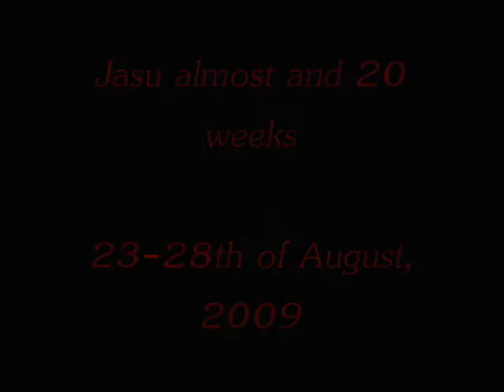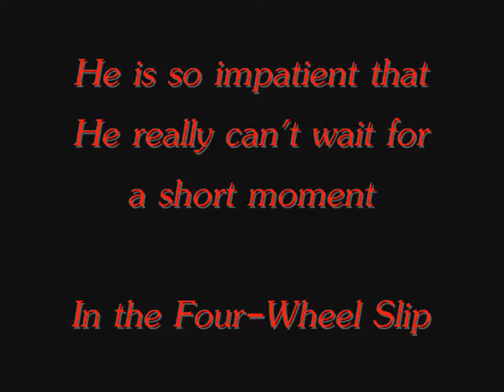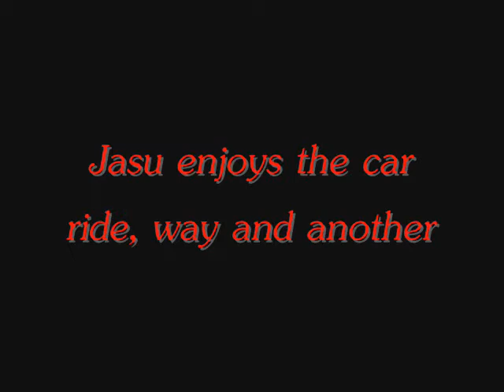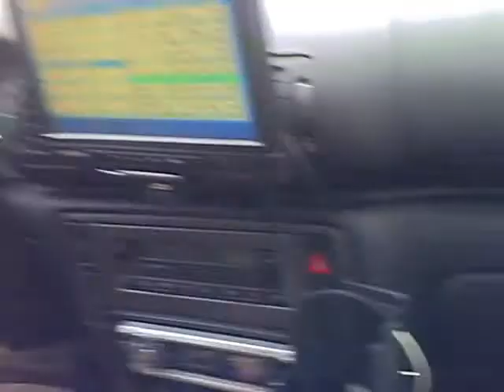Jasu 20vk ~ The Fight / The Drive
A little bit of training and a fight, who you think will win? Jasu is perfect car dog too, in this movie he goes to driving with us.